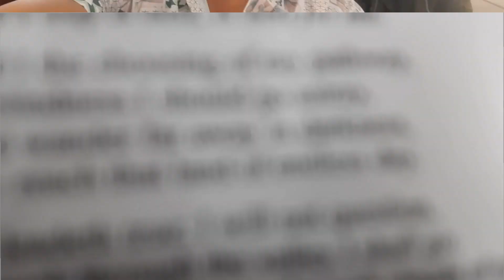1Day # Youth camp Sewa # Berachah house of worship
#  thanks
#  for

#  1 Day
#  youth camp
# sewa
jaimashi 🙏 ki sabaijanalai

channel